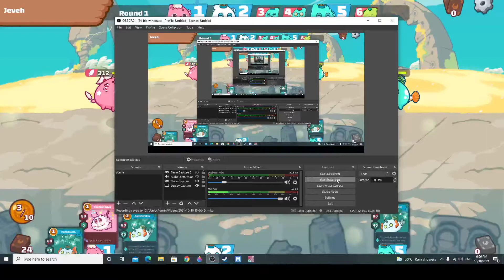[AXIE PREMIUM 44 : DOUBLETALK BIRD / ANENOME/ POST FIGHT] VS AAP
GAMEPLAY2